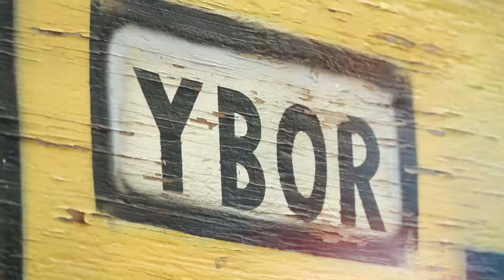Hard Rock Girls 2018 Miss May Zusnay - BTS